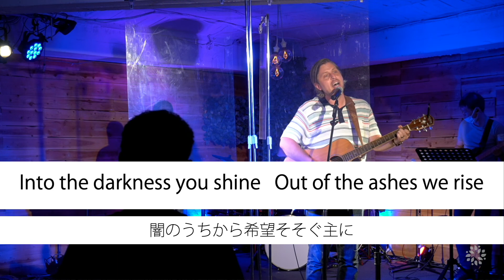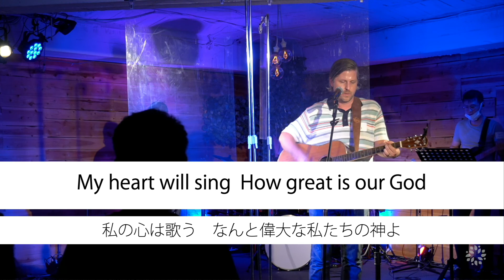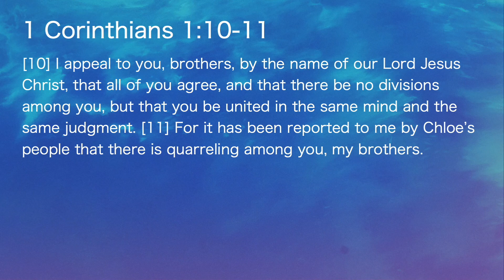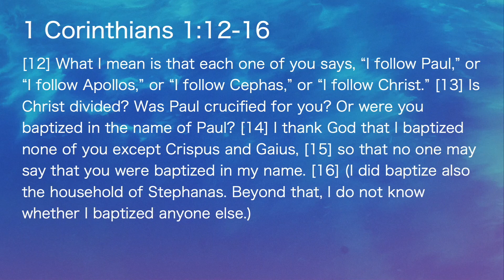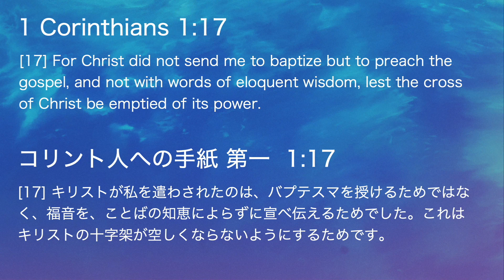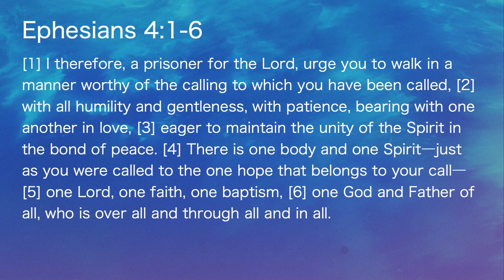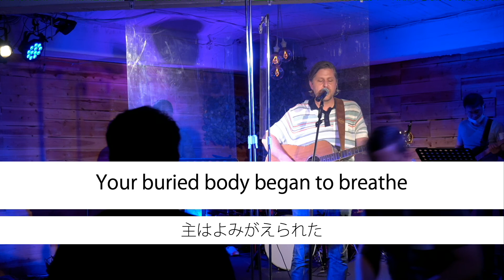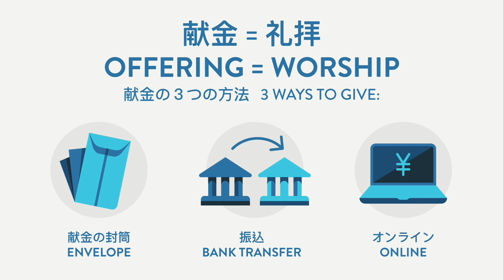"コリント人への手紙 第一 1 Corinthians" シリーズ (分派分裂への対処 Dealing with division 1:10-17) | 7月10日礼拝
マスタードシード・クリスチャン教会大阪の日曜礼拝での聖書からのメッセージです。
This is a bilingual message from the Bible (English & Japanese) from Mustard Seed Christian Church Osaka, Japan.

2022年7月から新しいシリーズ「コリント人への手紙第一」がはじまりました。コリント人への手紙第一は、教会コミュニティに宛てられた手紙であり、教会コミュニティの文脈のなかで読むことが大切です。このシリーズを通して、私たちは教会としてそのコミュニティのなかでどのようにふるまうべきかについて学んでいきます。福音というレンズを通して、私たちの日常生活のすべての面を、そして教会コミュニティのなかにある私たちの人生に焦点を当てていきましょう。
A new sermon series "Paul's First Letter to the Corinthians" began in 2022 July. 1 Corinthians is written to a church community and should be read in the context of a church community. Through this series, we, as a church, are going to study the way we are to act within that community. Let's look at every aspect of our lives, and our lives within the community through the lenses of the Gospel.

▶︎▶︎ファースト・ステップ
クリスチャンの信仰に興味がありますか？ Interested in Christianity? Check First Steps
ファーストステップでは、聖書が教える「福音」について基本的な知識を学べます。

▶︎▶︎学びの資料
クリスチャンとして成長したいですか？ Do you want to grow as a Christian?
MSCC大阪が紹介している学びの資料をご覧ください。 Check our resources on our website.

▶︎▶︎オンラインで礼拝に参加する
毎週日曜日午前11時の礼拝にZoomで参加される方は以下のリンクをクリックしてください。

▶︎▶︎コミュニケーション・カード Communication Card
質問や祈りリクエストをお送りください。Send us questions or prayer requests

▶︎▶︎カレンダー Calendar
教会コミュニティにつながりましょう！Let’s be connected!